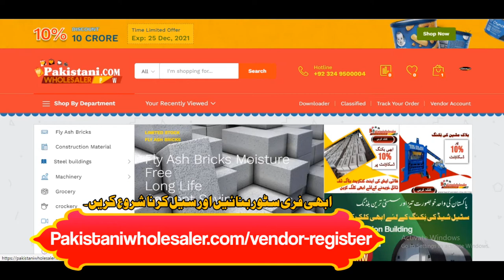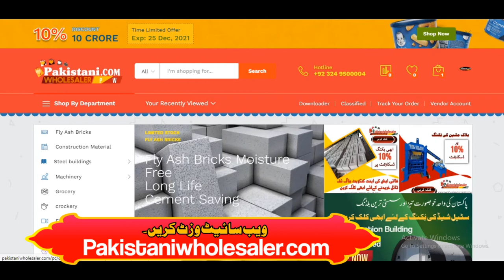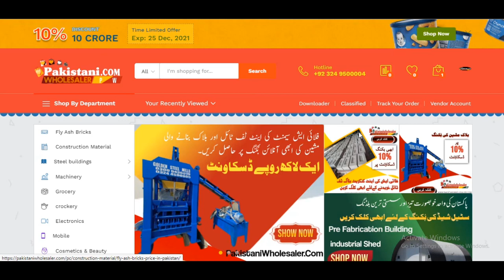Start Selling Wholesale Product in Pakistan | How To Sell Wholesale Product in Pakistan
Start Selling Wholesale Product in Pakistan | How To Sell Wholesale Product in Pakistan | Wholesale Product